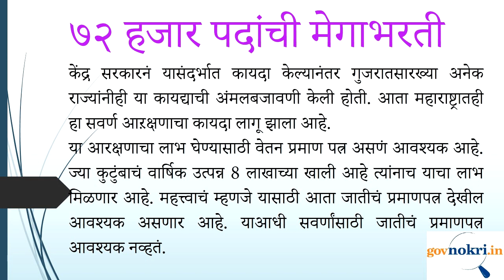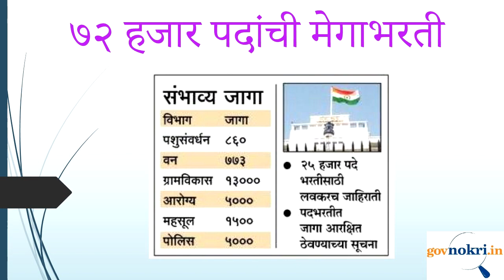72000 Mega Bharti 2019 Latest update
Mega Bharti 2019 in Maharashtra has starting now. Latest updates regarding the reservation and mega bharti is available here.